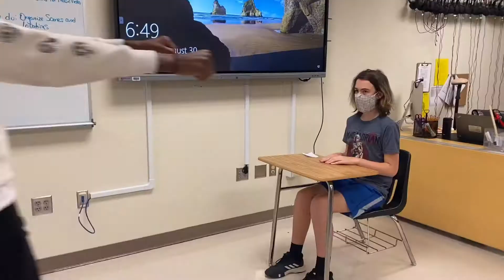The Evolution of Communication || 1B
Do not own copyright music !!